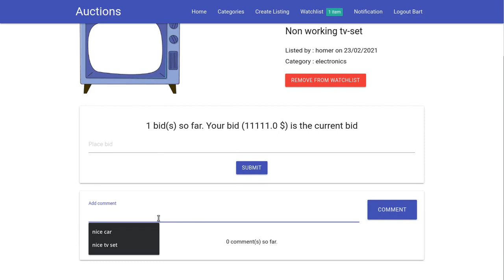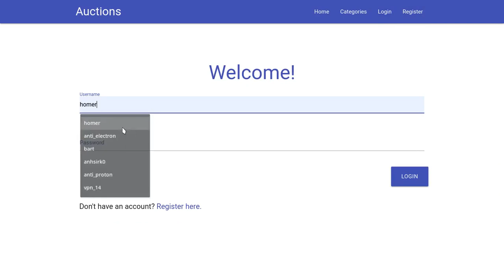Auctions - Django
Ebay like site , just like CS50web's project , but refurnished with materialize css